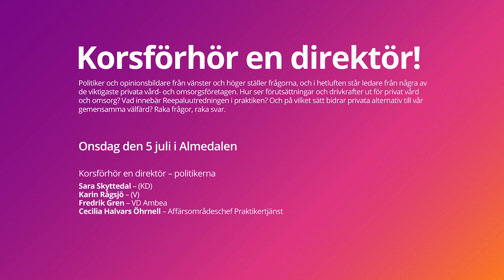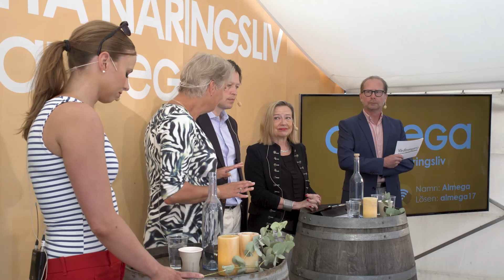Korsförhör en direktör: Del ett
Korsförhör en direktör är en ny twist på Vårdföretagarnas populära Almedalenseminarium Förhör en direktör. Med det nya formatet spetsas den redan glödheta debatten om privat vård och omsorg till ytterligare – genom att ställa de största företagen till svars.